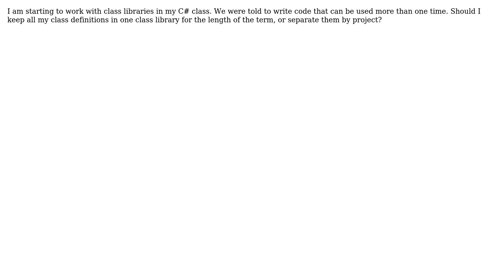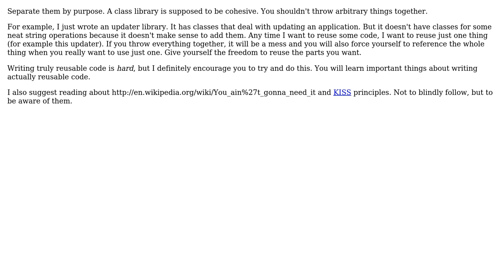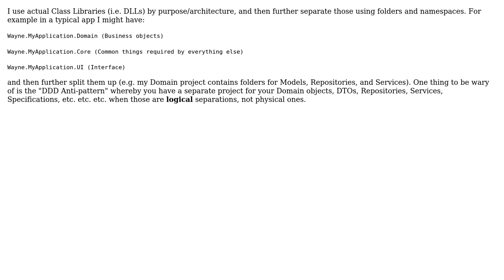Software Engineering: Should I keep all my class definitions in the same class library?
With thanks & praise to God, and with thanks to the many people who have made this project possible! | Content (except music & images) licensed under CC BY-SA | Music | Images & others | With thanks to user Wayne Molina user Tamas Szelei user mjhilton user Justin Stryker user gnat and the Stack Exchange Network Trademarks are property of their respective owners. You are responsible for your own actions.